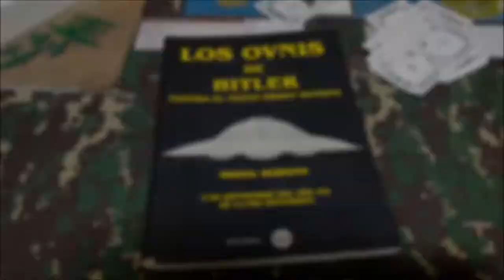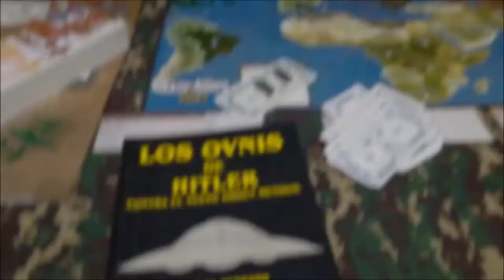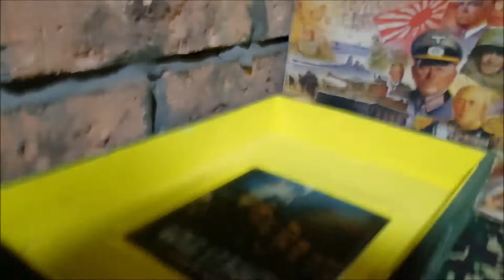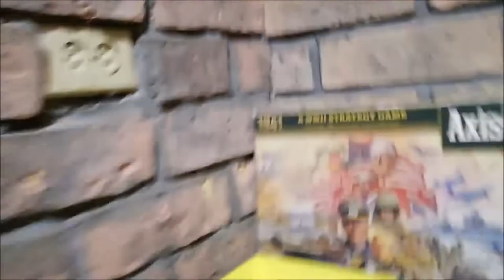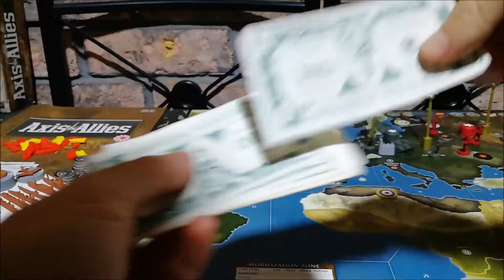1er PARTIDA DE A&A 1941, Germany T5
Primera partida en español de Axis and Allies 1941 por youtube.
Piloto P51 - Aliados vsr Miguel Valladares - Eje